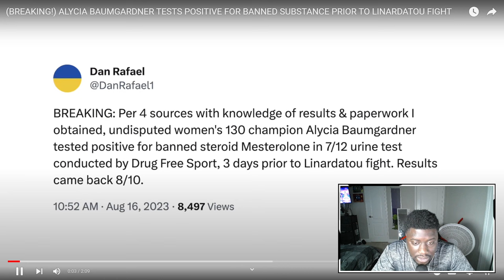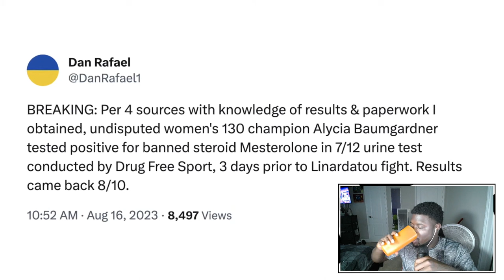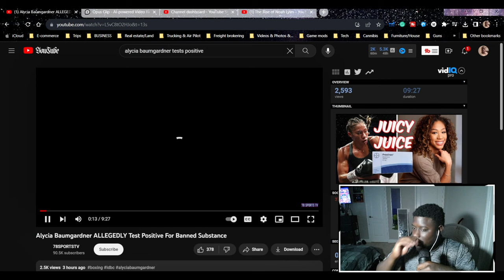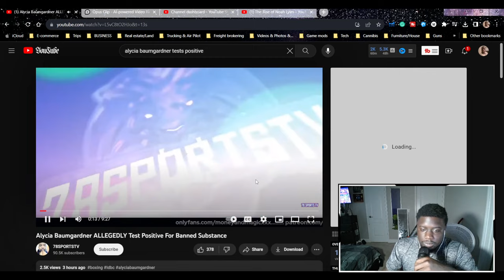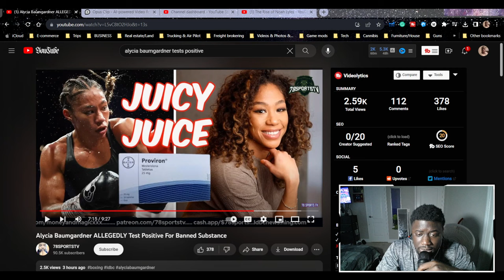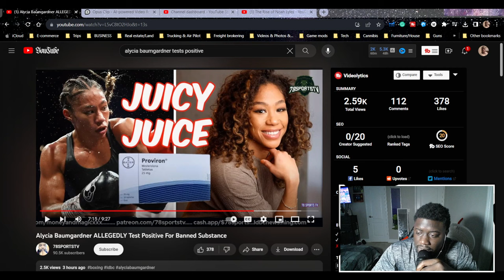Alycia Baumgardner Allegedly Tests Positive for PEDs reaction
Alycia Baumgardner's boxing career is a montage of electrifying moments that have caught the attention of boxing enthusiasts around the globe. Her fights with formidable opponents like Mikaela Mayer and Terri Harper have been notable highlights, demonstrating her tenacity and boxing acumen. The full fight highlights with Mayer show the intensity and prowess of Baumgardner's performance. In her match against Elhem Mekhaled, her agility and precision were on full display, adding another exciting chapter to her boxing highlights. Her knockout (KO) highlights are particularly thrilling, showcasing her power in the ring. The showdown with Christina Linardatou further emphasized her skill and resilience. These career highlights underscore Baumgardner's significant contribution to the sport and her indomitable spirit.
In addition to her impressive career highlights, Alycia Baumgardner's training routine offers unique insights into her relentless commitment and dedication to the sport. Behind her knockout punches and swift footwork lies a rigorous training regimen marked by discipline, tenacity, and unwavering determination. Baumgardner spends countless hours in the gym honing her skills, focusing on various aspects of her game such as strength, conditioning, and technique. She also places a strong emphasis on diet and recovery, recognizing the importance of a balanced approach to training. This holistic approach towards preparation and training has undoubtedly played a pivotal role in shaping her stellar career, making Baumgardner a force to be reckoned with in the boxing arena.